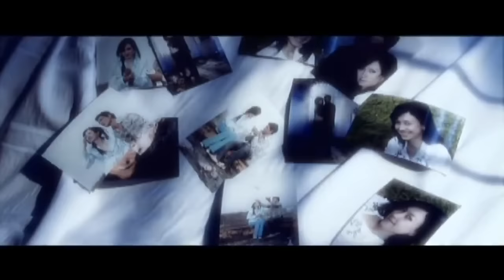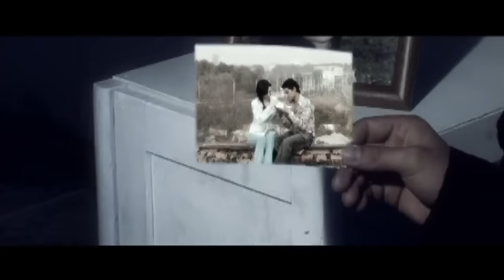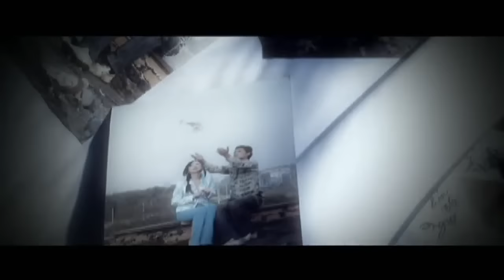Rayhon - Afsus (Official Music Video)